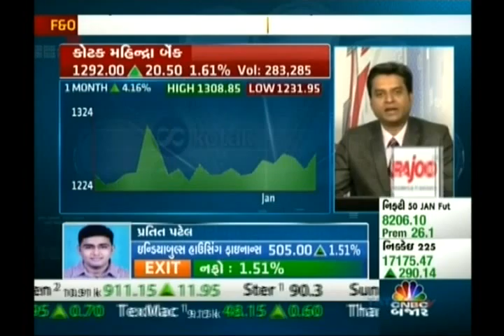Jignesh Mehta, Technical Analyst, Precision Investment Services on CNBC Bajar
Jignesh Mehta, Technical Analyst, Precision Investment Services giving his view on Kotak Mahindra Bank Limited on 8 Jan 2015.